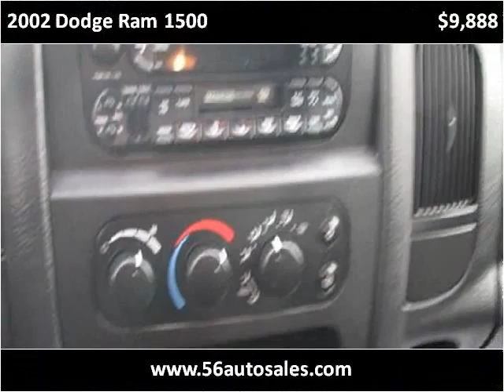2002 Dodge Ram 1500 Used Cars Columbus OH